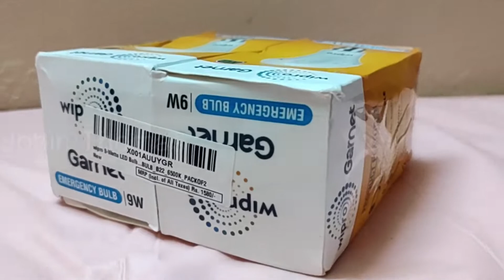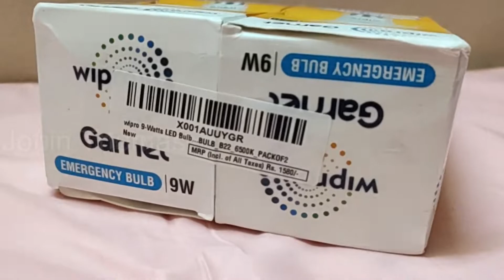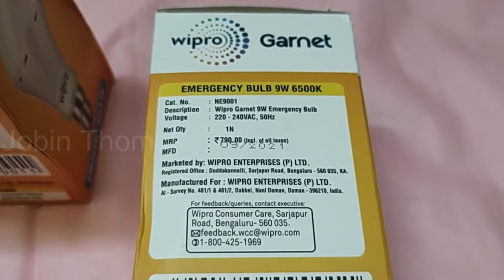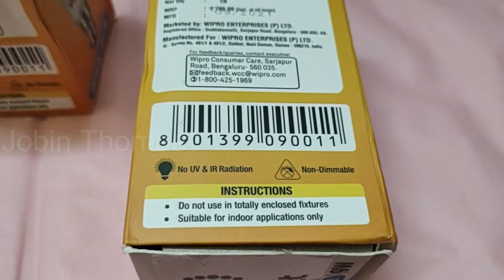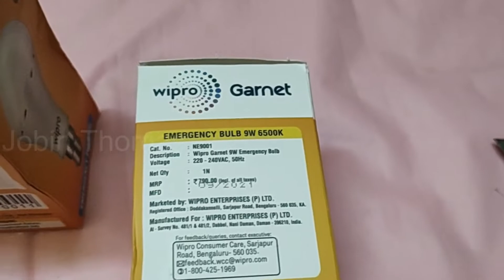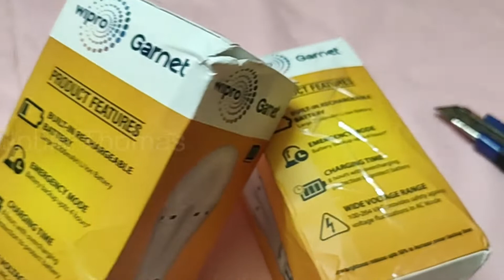Wipro Inverter Emergency LED Bulb | B22 9-Watts | Rechargeable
Inverter Emergency LED Bulb
Rechargeable
Type of Bulb LED
Brightness 810 lumen
Cap Type B22
Wattage 9 Watts
Colour Temperature ---  6500 Kelvin
Power and Plug Description Battery-powered (2200 mAh )